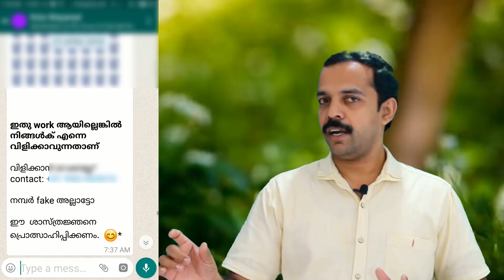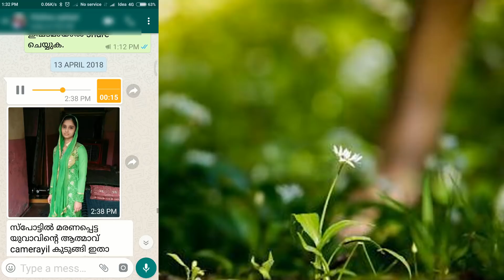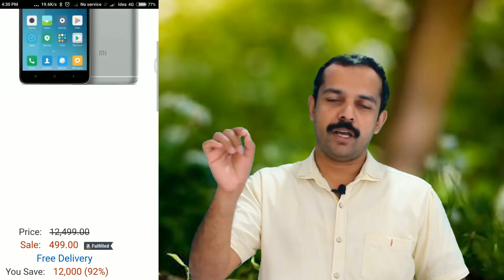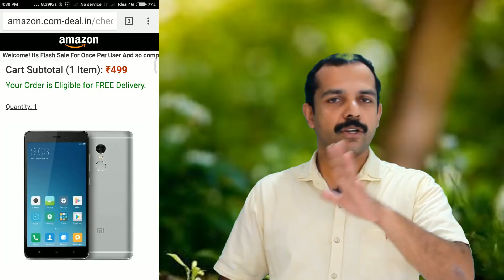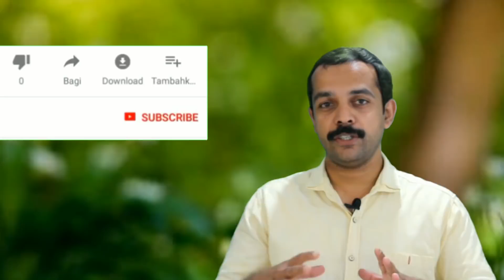വാട്ട്സപ്പിലെ ചതിക്കുഴികള്‍/How to use social media properly?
Nowadays whatsapp is most popular social media app. Social media literacy is a must for common people, that is why I created this video. Several fake videos are spreading through us. How to know whether a video / foto/ or audio is fake or not? Here is some tips and tricks to verify the authenticity of whatsapp files. My name is Mujeeb thurkki , comes to you through Technotricks and life tips.

The area we discussed here are
How to use social media, including facebook, whatsapp, twitter, instagram etc properly for good purposes?
Social media misuse in malayalam, malayalam tutorial about the proper use of whatsapp,malayalam whatsapp,my videos usually covers technology related tricks and life tips also.